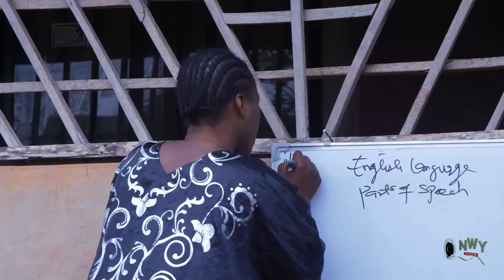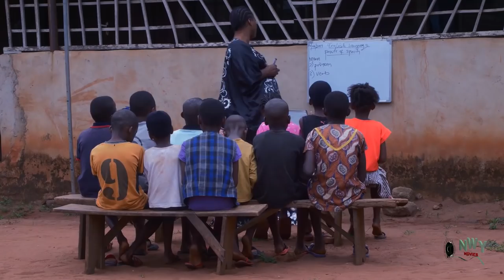''New Hit Movie'' Empty Throne Season 5&6 - 2019 Latest Nigerian Nollywood Movie Full HD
''New Hit Movie'' Empty Throne  Season 5&6